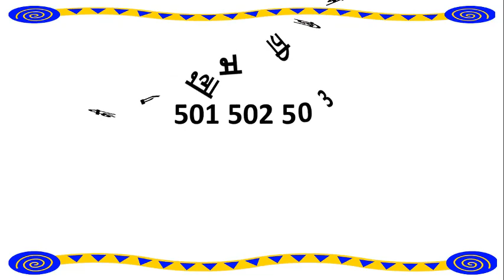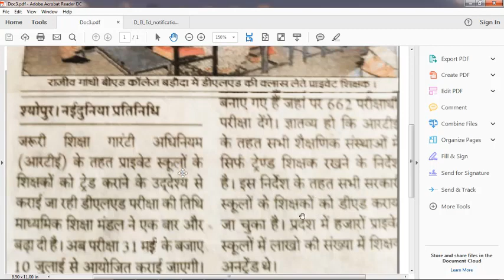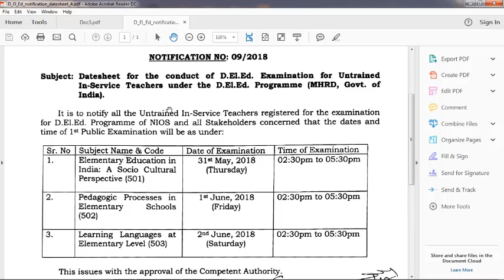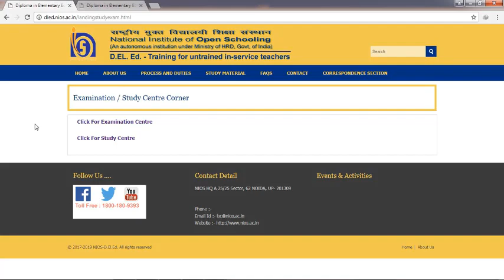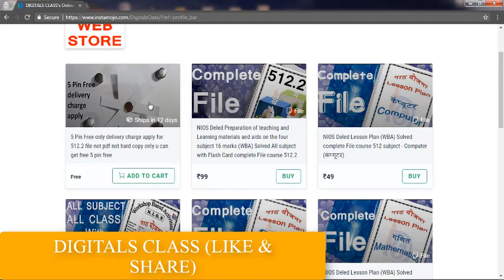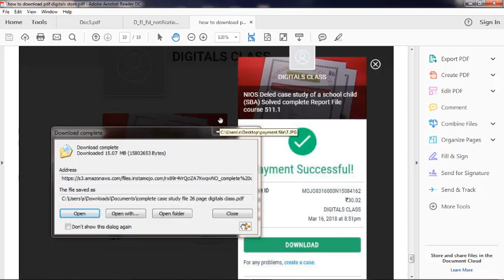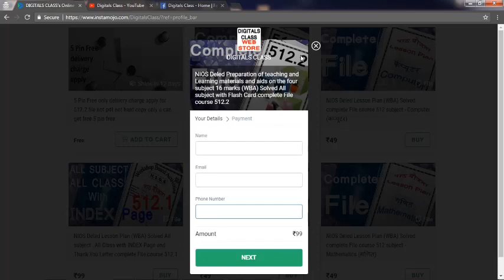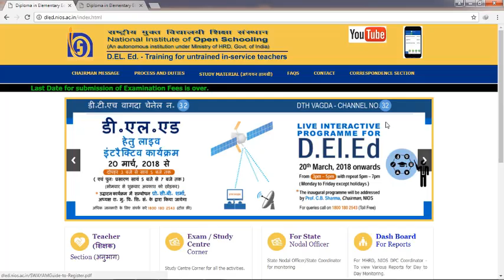Deled 501 502 503 फाइनल Exam Date में बड़ा बदलाव नई तिथि जाने